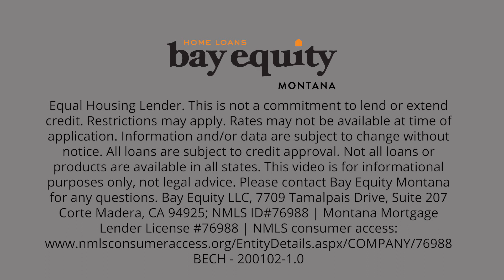Bay Equity Home Loans Montana - Will more money down help me qualify for more?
Kelly Cuffe helps us understand that more money down for a home loan does not necessarily mean that you can qualify for more of a home.  Make sure to talk with your Loan Officer to find out what is best for you.